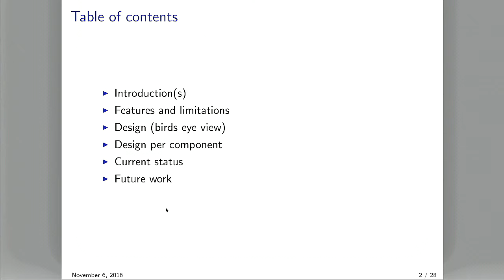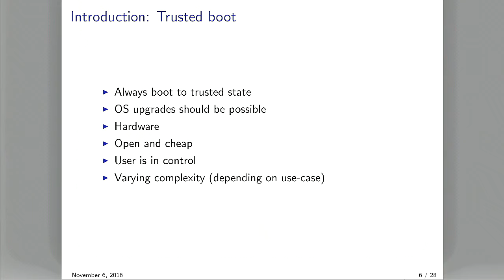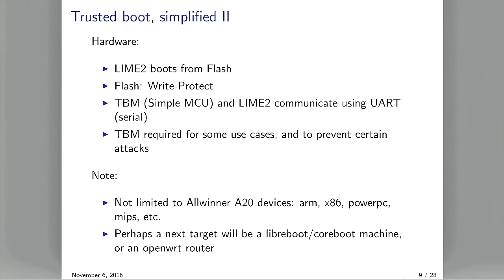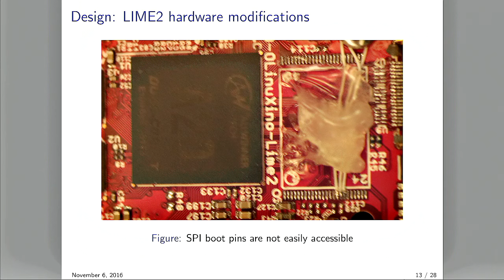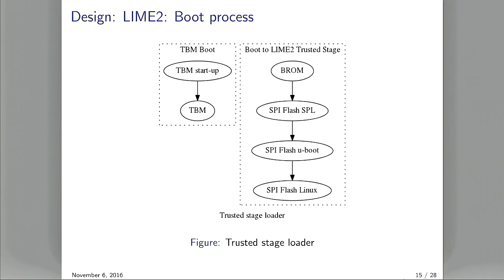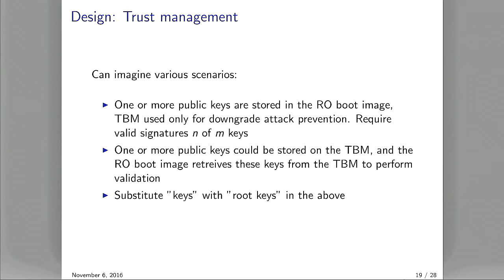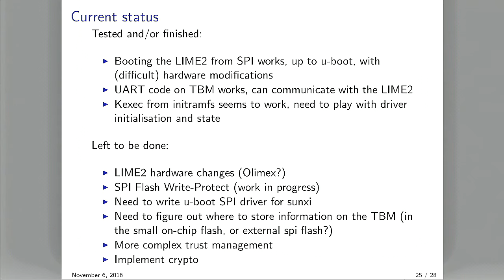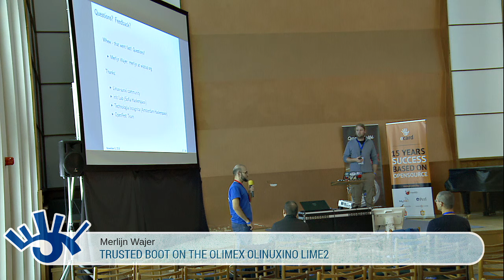Merlijn Wajer - Trusted Boot on the Olimex OLinuXino LIME2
We present a way to start up a Linux system on an Olimex OLinuXino LIME2 (or other Allwinner A10/A20) boards into a trusted state by ensuring that only trusted code is loaded and executed at boot time. This is achieved by means of a small extra hardware module, named the Trusted Boot Manager (TBM). The main goal of this TBM is to prevent permanent compromise of a system. This talk will discuss the technical details as well as threat models and scenarios, generally, but also specifically in the context of the Whitebox system - a secure and decentralised communications system provided to medical doctors.